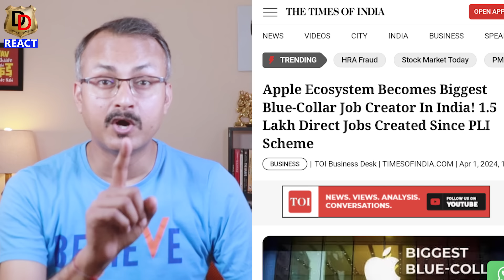Britain kyon Mang Raha hai Bharat se Help ? ब्रिटेन क्यों मांग रहा है भारत से मदद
Here we do Reactions, Reviews and Roasting too.